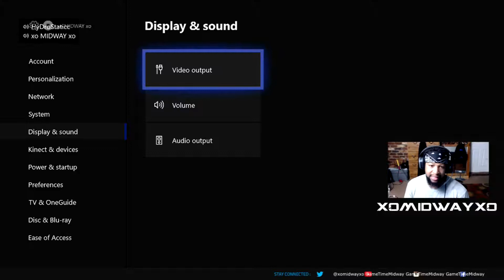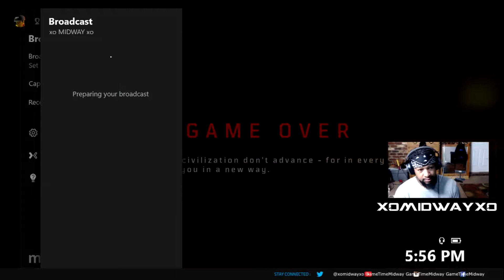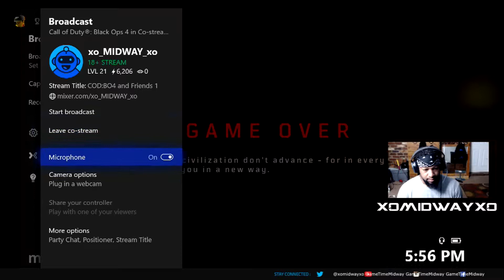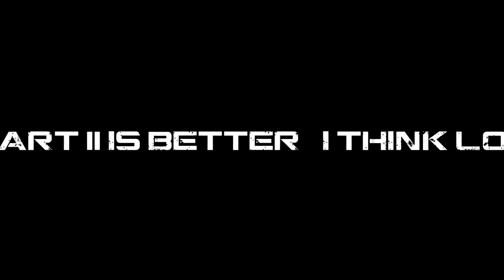Epic Failure - Blackout Ambush with Ace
When you think you're just starting to get the hang of a new game mode, it STABS YOU IN THE BACK. This is Part I of Call of Duty: Black Ops 4's most recent new game mode for Blackout entitled Ambush.

Sniper rifles and knives (and a few throwables) only.

Watch as my friend HyDroStaTicc (Ace) and I team up to attempt victory in Ambush mode.

MY AFFORDABLE STREAMING SET UP . . . . . . . .
Astro A10 Gaming Headset
Logitech C922 Webcam
Neewer 18" Ring Light
2-Sided Collapsible Green Screen
32-inch Monitor
Neewer NW-700 Microphone
Behringer 404 UMC404HD
Elgato Game Capture HD
Gaming Chair
Xbox One X 1TB
Wireless Xbox Controller
HP Pavilion Gaming Laptop
WD My Book 6TB Harddrive
Energizer NiMH Batteries and Charger
Onn Optical Mouse

and USE Purchase CODE: GAMETIME at checkout

Thank You, for tuning in. Join the GameTime Community

It's GAMETIME!!!

It's GAMETIME!!!

MODE: Blackout (Ambush)
PLAYER: xo MIDWAY xo and HyDroStaticc
SYSTEM: Xbox ONE